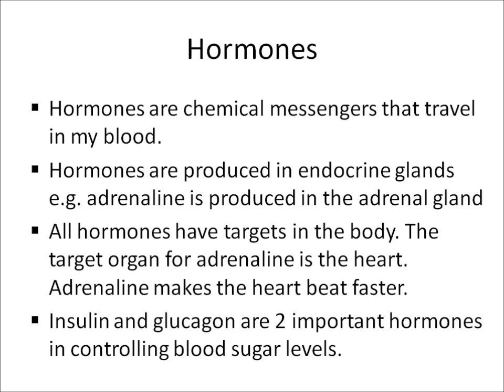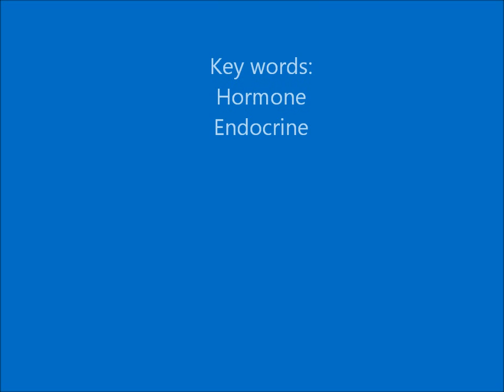B1.15 Hormones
Edexcel (2011 specification) science clip from B1